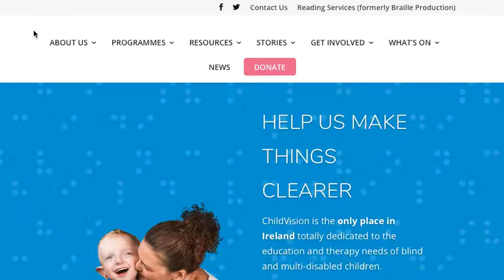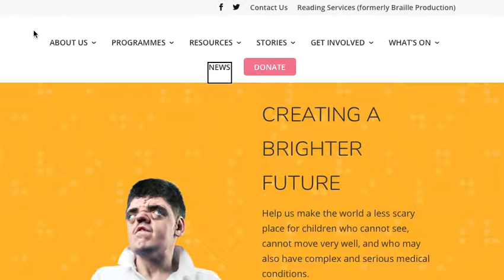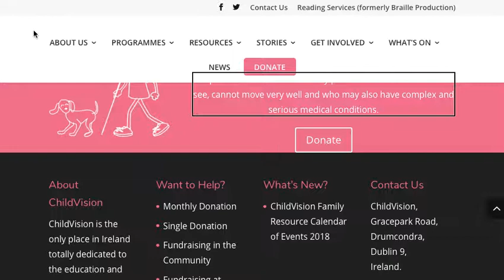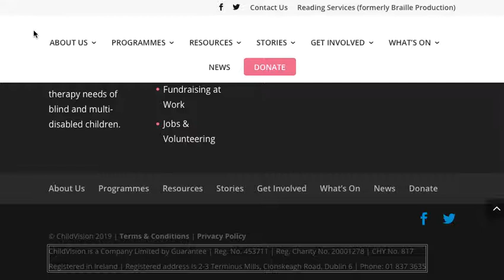Child Vision website with screen reader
This video shows the Child Vision website as used with a screen reader.

Two main problem areas are:

1. There is no "skip to content" link at the top left that allows skipping past the logo and navigation to go directly to the information.

2. On a desktop the drop down menus do not show up at all. Clicking a main heading takes the visitor directly to that page without providing one of the options in the drop down menu. On a mobile device the hamburger menu is activated but the screen reader would not index it. (mobile not shown in video)